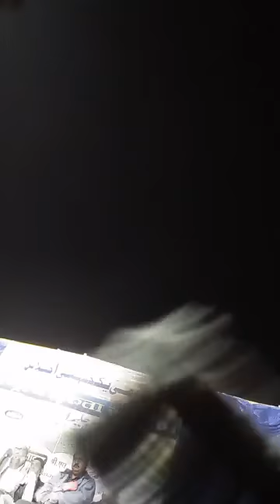Jamiat Ulma Danapur Mufti Hafizullah Ji Qasmi